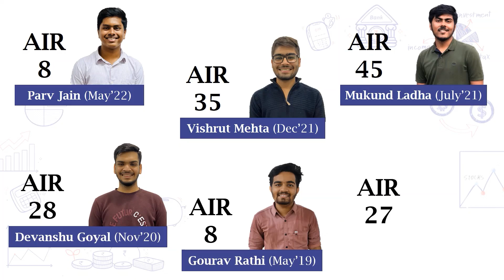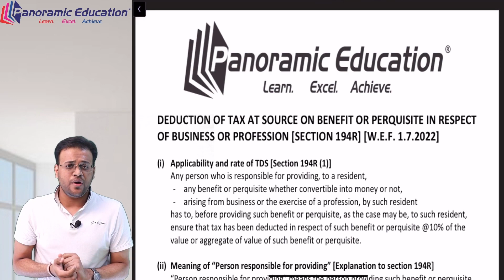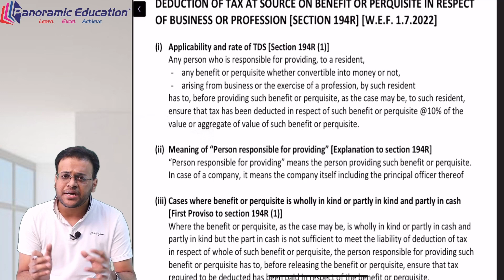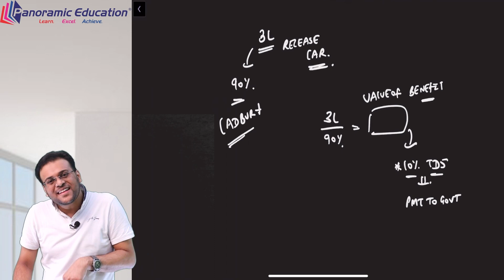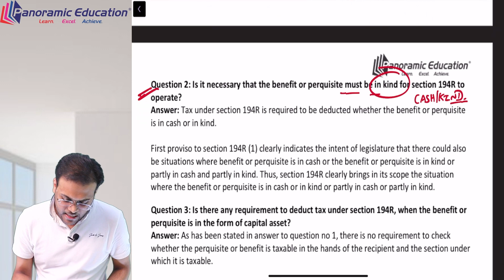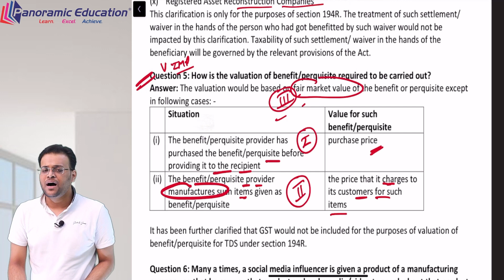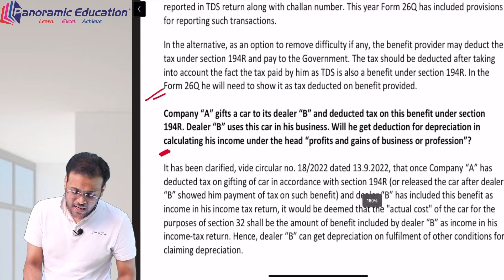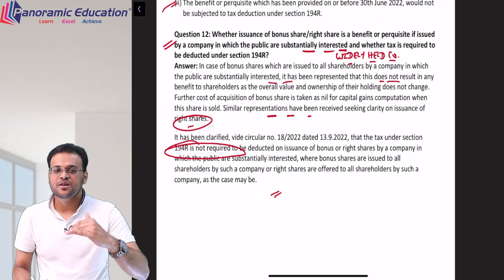CA Inter - Amendments - Section 194R - PY 22-23 - CA Pulkit Jajodia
icai

Here is the video discussing Amendments 194R.